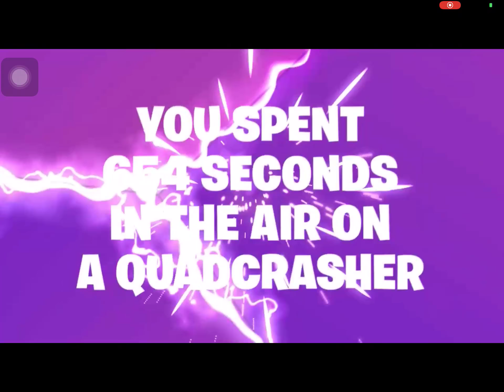My.... SEASON 6 RECAP?